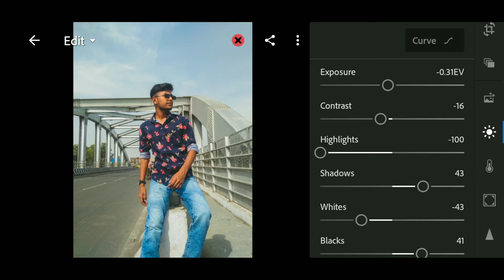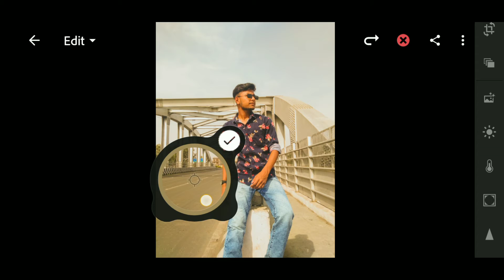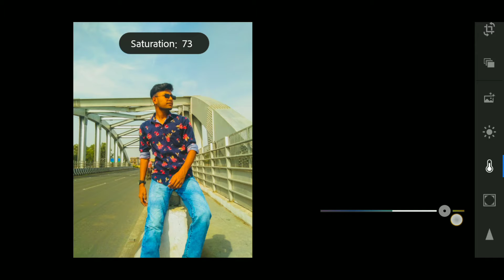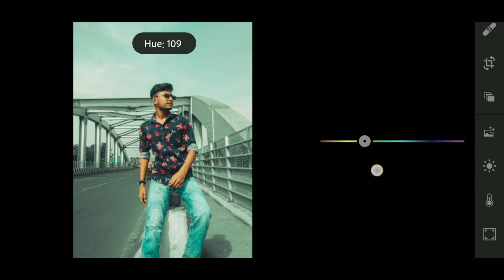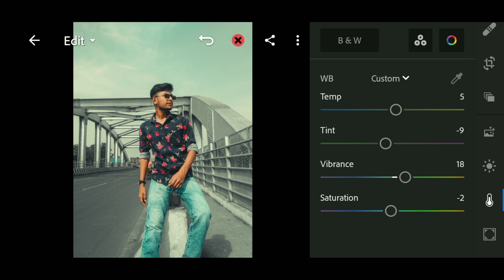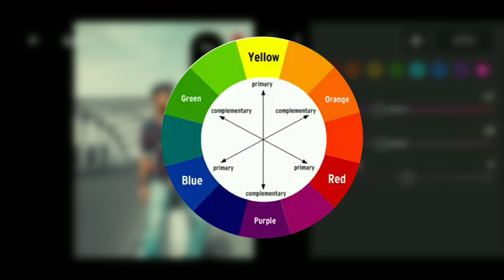Colour Grading In Photo Ep 2 | White Balance and Mixing | Editing Tutorial 2021 | AJ creationzzz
In This Video You'll Learn About How To Do Colour Grading Of Your Photo Using Adobe Lightroom And How To Adjust The White balance and How to do Colour Mixing And We'll Bring More Topics Regarding Color Grading, Editing, Manupulation, Video Editing And Photography.

Cover Topics :-
1. How To Edit Photo In Lightroom.
2. How To Use Lightroom.
3. How To Edit Photo In Mobile.
4. Best Way To Edit Photo.
5. How To Use Adobe Lightroom

-ALSO FOLLOW-

Do Comment And Let Us Know On Which Topic You Need A Video... 👇🏼👇🏼